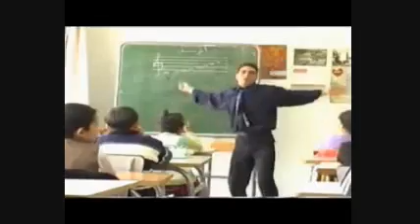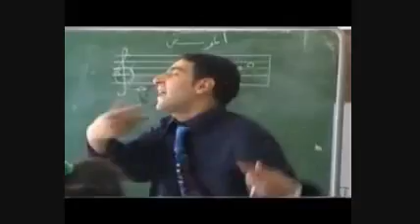Haroudi Film Algerien Comique Humour Part 3